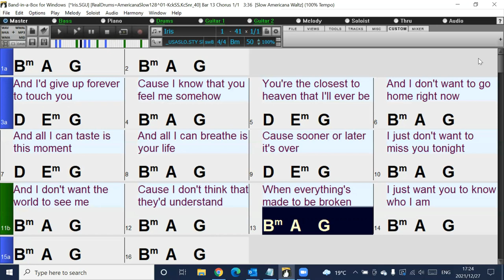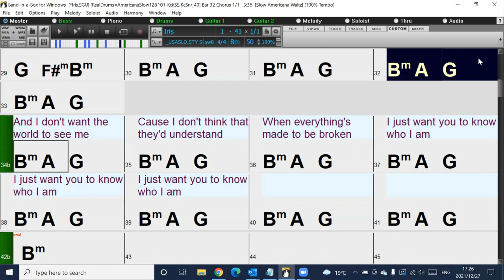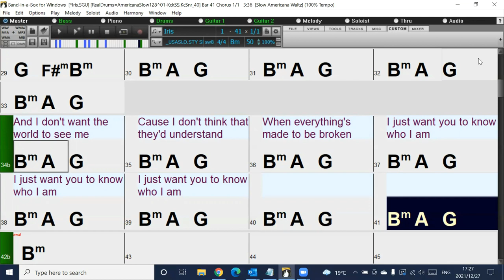Iris (in the style of Goo Goo Dolls) Band-in-a-Box backing track